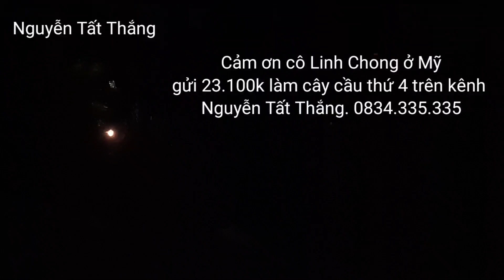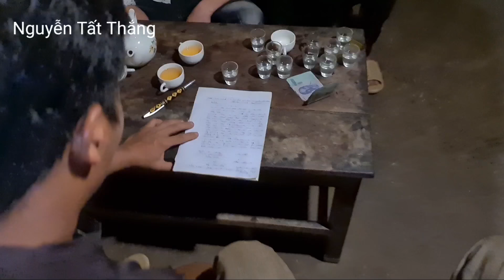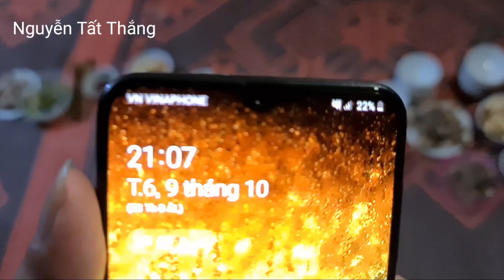Bữa cơm đoàn kết làm Nhà Vợ Chồng em Páo trên Lũng Cán. Nguyễn Tất Thắng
Cảnh trên Lũng Cán